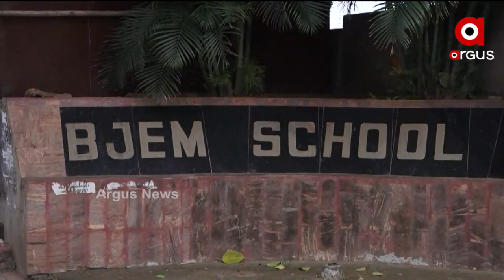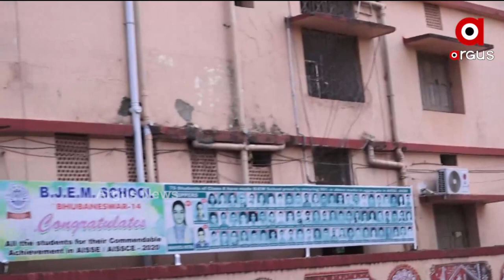ବିଜେଇଏମ ସ୍କୁଲ ପରିଚାଳକ ପ୍ରତାପ ଜେନାଙ୍କ ହତ୍ୟା ଧମକ ପ୍ରସଙ୍ଗ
ଓଡିଶା ଅଭିଭାବକ ମହାସଂଘର ବରଗଡ଼ ଥାନାରେ ଏତଲା।  ଗିରଫ କରିବାକୁ ଦାବି କରିବା ସହ ସ୍କୁଲର ଆର୍ଥୀକ ଅନିମିୟତା କୁ ଭିଜିଲାନ୍ସ ତଦନ୍ତ ଦାବି କରିଛି ସଂଘ